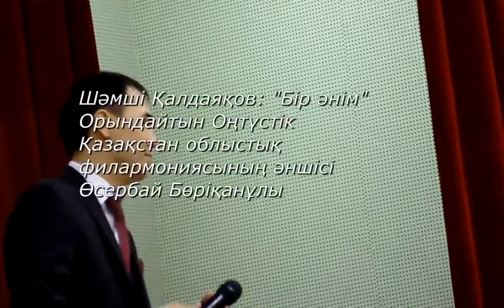Шәмшінің белгісіз бір әні Song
Шәмші Қалдаяқов: "Бір әнім". Бұл әннің сөзін де, музыкасын да композитордың өзі жазған.
Орындайтын Өсербай Бөріқанұлы.
Song